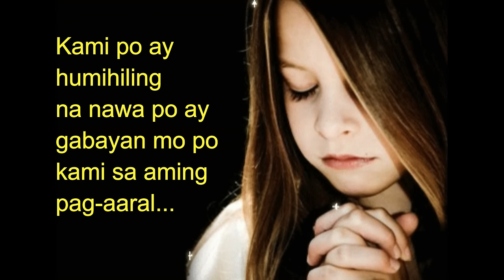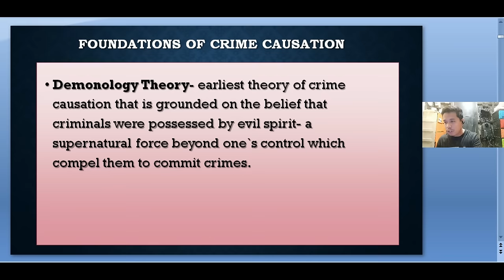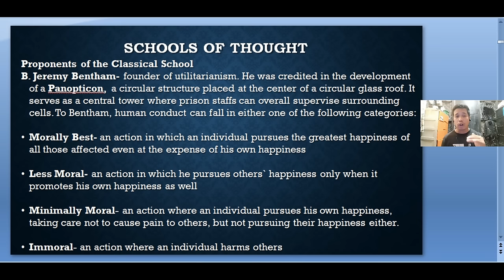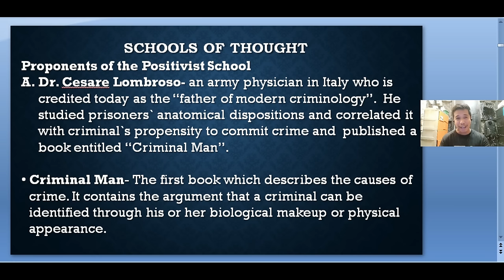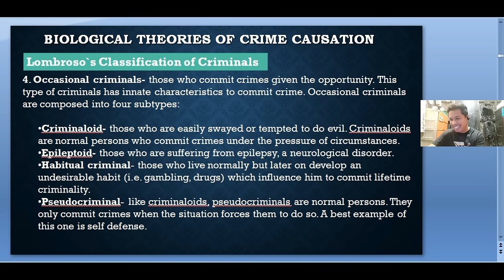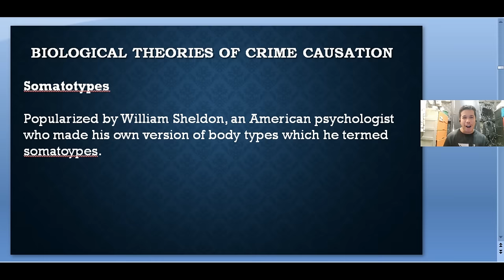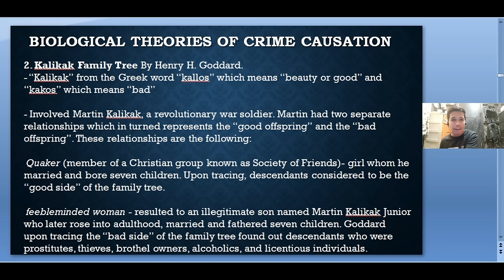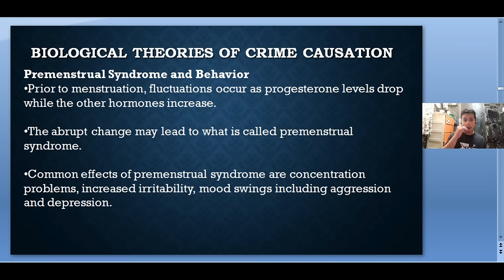Theories of Crime Causation | Part 1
For PDF, PPT, Docx copy of the lecture, message me thru FB: Bimboy Cueno